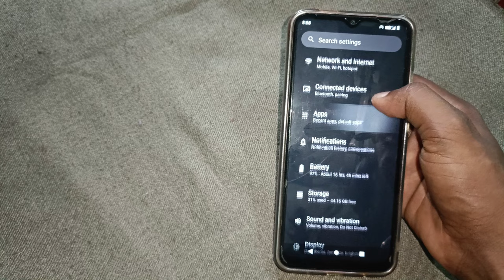how to enable battery percentage in redmi A2 phone